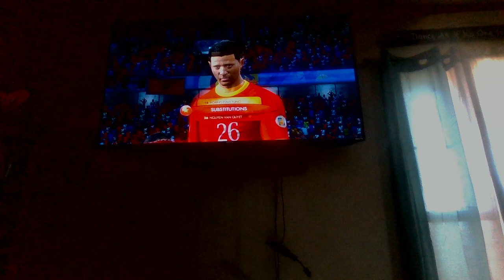MARCH MADNESS 2022 ELITE EIGHT - VIETNAM VS THAILAND